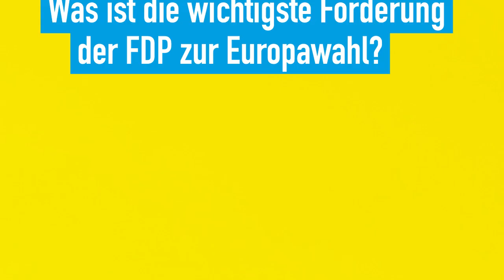Vorstellungsvideo Moritz Koerner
Unser Kandidat zur Europawahl Moritz Koerner: "Europa braucht einen gemeinsamen Grenzschutz und eine gemeinsame Einwanderungspolitik, um Grenzkontrollen innerhalb Europas zu verhindern."